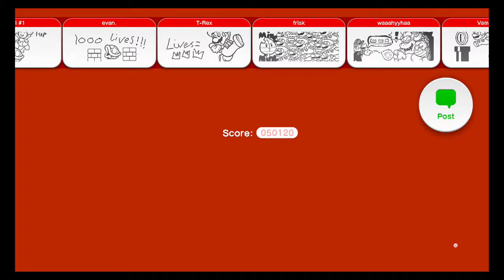Super Mario 3D World - Wii U - World 1-2: Koopa Troopa Cave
I play as Luigi, and try to complete the second level before the ghost Mii's can.